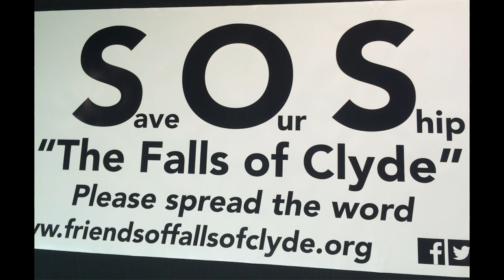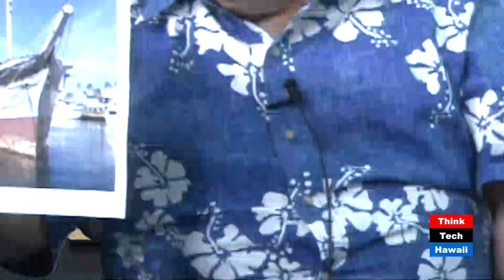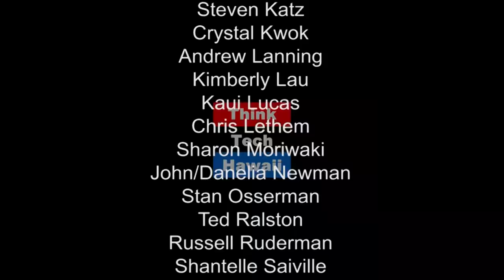Remembering Hawaii's History of Sailing Ships - Fighting for the Falls of Clyde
Willie Holly, Jr. is an interested citizen who would like to see the Falls of Clyde saved. It's the last ship of that type in the world. Willie tells us its history and the reasons it should be preserved.